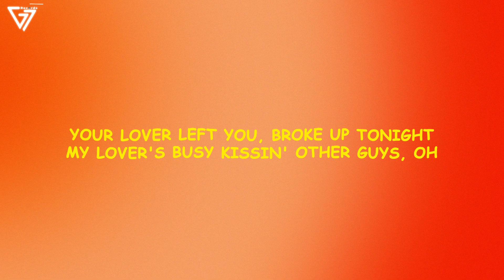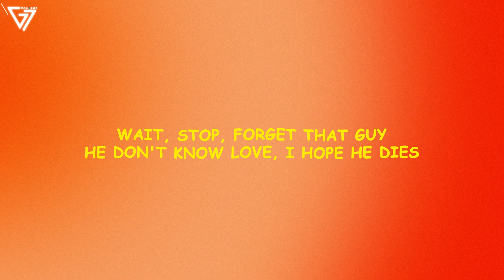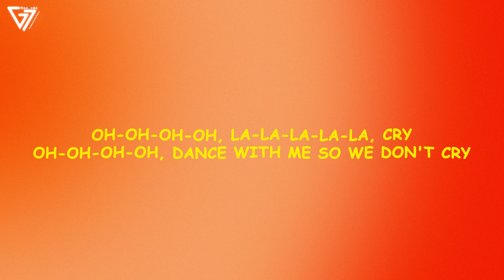Conan Gray - Lonely Dancers (Lyrics)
Lyrics:

[Chorus]
We're lonely dancers
Join me for the night
We're lonely dancers, baby
Dance with me so we don't cry
We're lonely dancers
There's no need to hide
I know the answer, baby

[Post-Chorus]
La-la-la-la-la, cry
La-la-la-la-la

[Verse 1]
Your lover left you, broke up tonight
My lover's busy kissin' other guys, oh
We're both alone now, tears in our eyes
I know the perfect way to waste our time

[Chorus]
We're lonely dancers

[Post-Chorus]
Oh-oh-oh-oh, la-la-la-la-la, cry
Oh-oh-oh-oh, la-la-la-la-la

[Bridge]
Wait, stop, forget that guy
He don't know love, I hope he dies
Get (Get) back (Back) up (Up), we'll be alright
Tonight, you're mine (Tonight, you're mine, tonight, you're mine)

[Chorus]
We're lonely dancers
Join me for the night (Hey)
We're lonely dancers
There's no need to hide (Hide, oh)

[Post-Chorus]
Oh-oh-oh-oh, la-la-la-la-la, cry
Oh-oh-oh-oh, dance with me so we don't cry
Oh-oh-oh-oh, la-la-la-la-la, cry